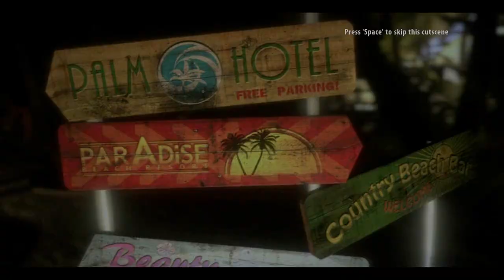Dead Island Riptide [Redone] - Logan Carter - Episode 1 [37] [NC]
Character: Logan Carter
Level: 1 [45]
Deaths: 2 [76]
Difficulty: Default
Approved by Deepsilver? [Yes]

[Time Stamps]

0:00 - [YouTube Time Stamp Feature]
1:10 - 6:11 [Cutscene]
6:17 - 8:36 [Cutscene]
6:38 - [Episode Starts]
9:27 - [Quest: The Storm]
13:36 - [Gas Flow Switch]
24:35 - [Death] & [Level Up]
29:29 - [Blunt Weapons Lv.1]
29:05 - 29:54 [Cutscene]
33:30 - [Challenge Finished: Every king dies]
33:37 - [Quest: The Storm - Completed]
33:39 - 34:13 [Cutscene]
34:22 - 35:09 [Cutscene]
35:15 - [Quest: Castaway] & [BBQ Mod]
40:49 - [Death]
42:06 - [Quest: Back to reality]
42:14 - [Quest: Castaway - Completed]
48:38 - [Quest: Back to reality - Completed]
48:41 - 50:56 [Cutscene]
51:07 - [Chapter 2: There Is A Way...]
51:17 - [Quest: New Beginnings]
52:02 - [Quest: Electrifying]
54:10 - [Quest: Heavenly Gift]
54:21 - [Postcard From Palanai #1]
55:29 - [End of the Episode]
{Skills Learned - Dead Island]

Boomerang - Survival Tree [Ep 1]
Deeper Pockets: Lv.1 & Lv.2 & Lv.3 - Survival Tree [Ep 1]
Picklocks Lv.1 & Lv.2 & Lv.3 - Survival Tree [Ep 2]
Scavenger Lv.1 & Lv.2 & Lv.3 - Survival Tree [Ep 2]
Conditioning Lv.1 & Lv.2 & Lv.3 - Survival Tree [Ep 2]
Efficiancy Lv.1 & Lv.2 & Lv.3 [Ep 2]
Reliable Boomerang [Ep 2]
Custom Maintenance Lv.1 [Ep 3] & Lv.2 [Ep 4] & Lv.3
Appraider Lv.1 & Lv.2 [Ep 5] Lv.3 [Ep 6]
Righteous Boomerang [Ep 7]
Fury [Ep 9]
Reflection Lv.1 [Ep 9] Lv.2 [Ep 10] Lv.3 [Ep 11]
Discipline Lv.1 [Ep 11] Lv.2 [Ep 12] Lv.3 [Ep 13]
Medicinal Purposes Lv.1 [Ep 14] Lv.2 [Ep 15] Lv.3 [Ep 17]
Fireproof Lv.1 & Lv.2 [Ep 19] Lv.3 [Ep 21]
Drunken Master Lv.1 [Ep 23] Lv.2 [Ep 24] Lv.3 [Ep 26]
Furious Throw Lv.1 [Ep 28] Lv.2 [Ep 34] Lv.3 [Ep 35]

{Skills Learned - Dead Island Riptide]